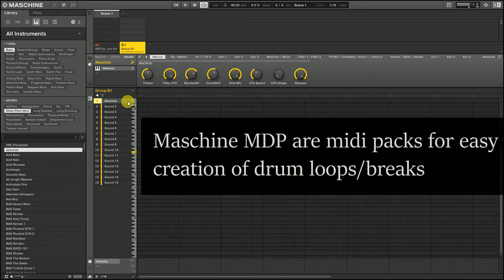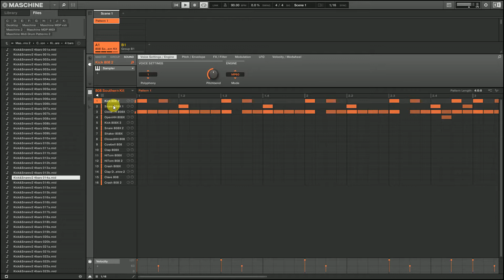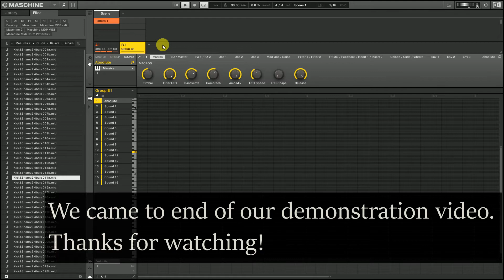Maschine MDP 2 Short Demo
This is shorter demonstration video of Maschine MDP2 where we just quickly make drum pattern to support our live synth jam. You can see how easy it is.

There are also 2 other demonstration videos, one also in Maschine but longer video, where we constantly load patterns/change kits from Maschine factory library/use  regular and  half-time drums/speed and slow down BPMs so you can have better picture of usability of the pack in your productions. There is also short video demonstration of using in a DAW (without Maschine).

Maschine MDP (1&2) are midi packs for easy creation of drum loops/breaks.
Because user can create any kind of combination of separate drum elements patterns it is very easy to make your own drum loops and breaks.
Maschine Midi Drum Patterns 2 is second and final installment in the series. There are all-new midi patterns, slightly more than in the first part (1st: almost 4k, MDP2 over 4,3K individual midi files).
They are not restricted to using just in NI Maschine software, they can be used with other DAWs/samplers.

Free Demo pack available. Demo is heavily stripped version (only 5% of full version) but still contains over 200 MIDI files and templates too, no license or other differences.